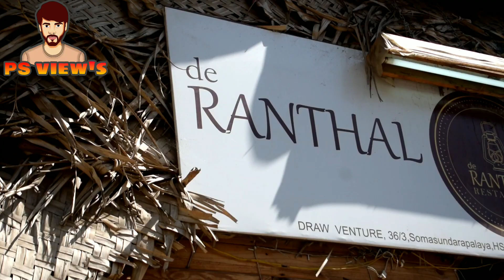de Ranthal Restaurant | kizhi parotta in bangalore | ps views | food review in kannada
I had a best experience of best experience of testing  Fresh Food and they prepare  Kizhi Parotta  which is most famous in Kerala  and not only that, they even prepare  kothu Parotta  which is most famous  in Tamilnadu  and  I seriously love their Egg kothu parotta, Chicken Puttu Biryani, Prawns fry, hicken Roast , Kizhi porotta, Ayala, Mathi, Beef Fry it was really amazing and reasonable price
Quality was so good
And ambiance was so good

I hope you guy's experience the same as I enjoyed
 I suggest you guys to visit once

Location📍

36/3, Somasundarapalaya, Sector 2, Somasundarapalya, Bengaluru, Karnataka

 LOCATION TAG -

We will post video on 6 pm every Wednesday

Keep supporting us cheers. . .